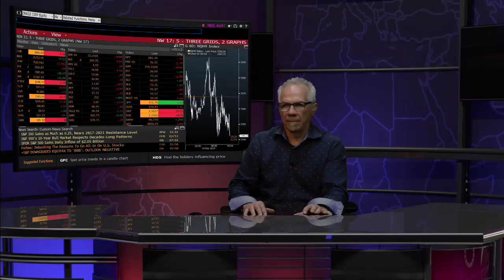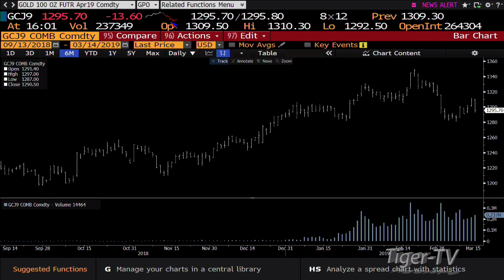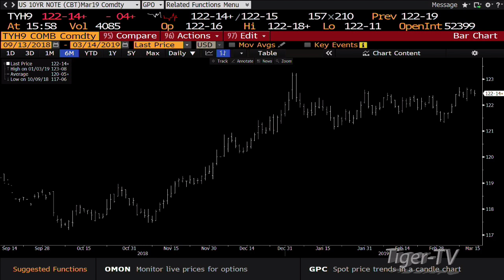March 14th, 4PM ET Market Update with Tom O'Brien on TFNN